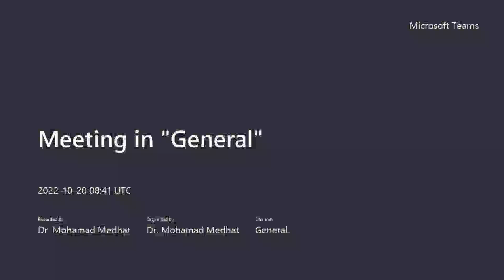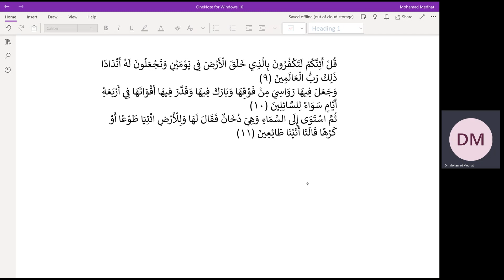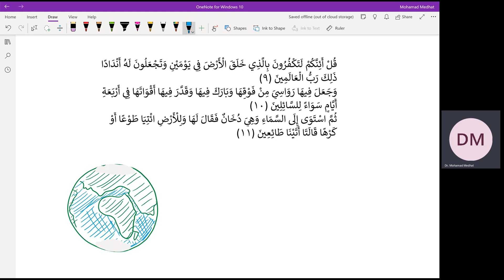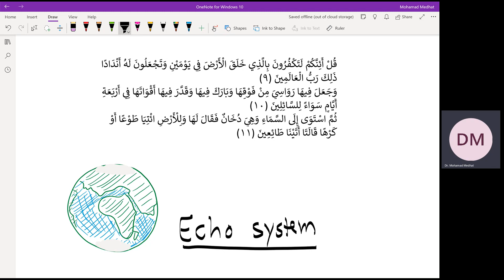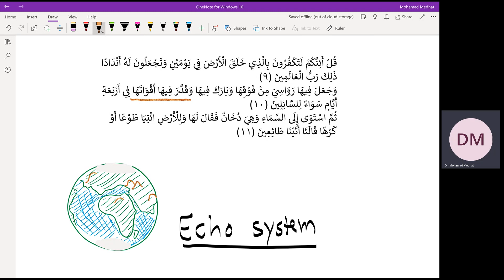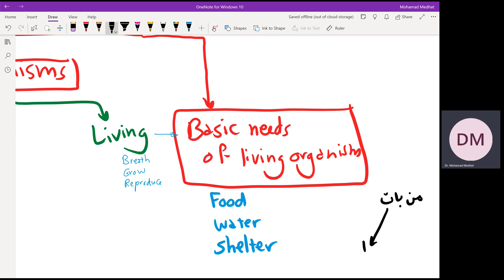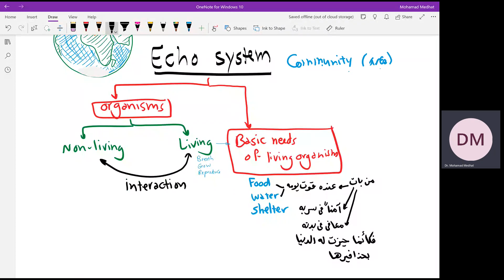Ecosystems مين هياكل مين؟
تبدأ هذه الحلقة بقصة خلق الله للأرض ثم نناقش مفهوم النظام البيئي ومتطلباته والحاجات الأساسية للكائنات الحية، ونخرج منه على حديث "من بات آمناً في سربه ..." لنتعلم شكر الله على نعمه التي تغمرنا.